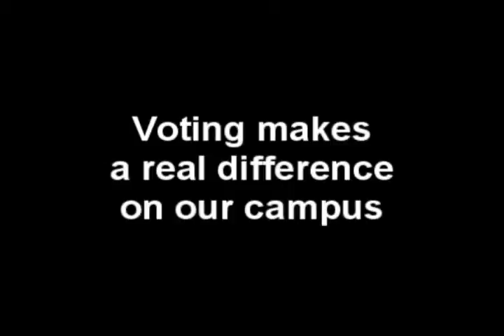Why Vote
Why UNC Charlotte students should participate in campus voting.